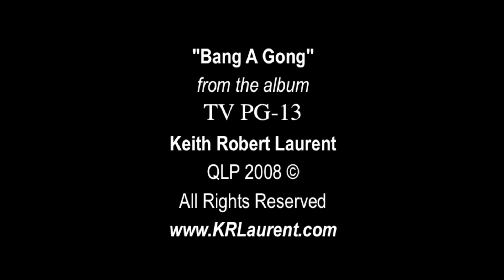Bang A Gong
"Bang A Gong" from the album TV PG-13